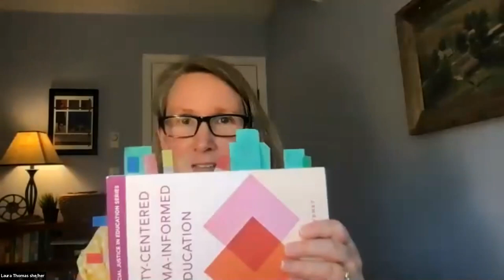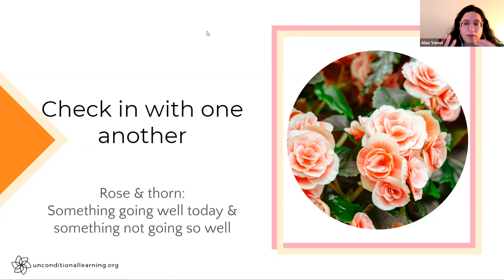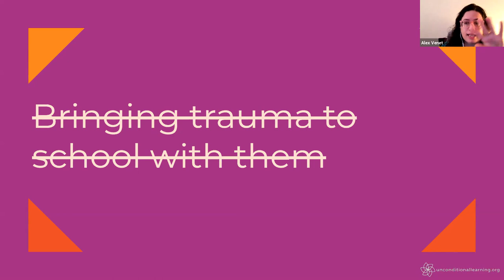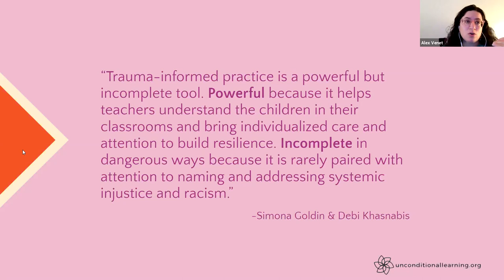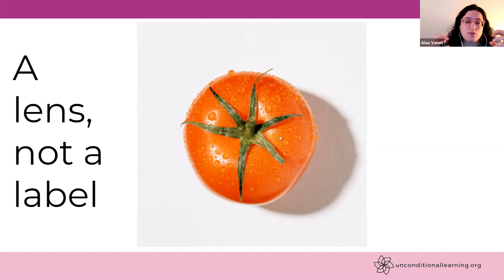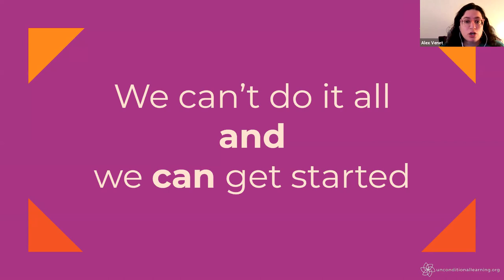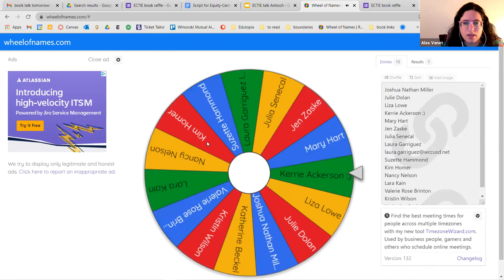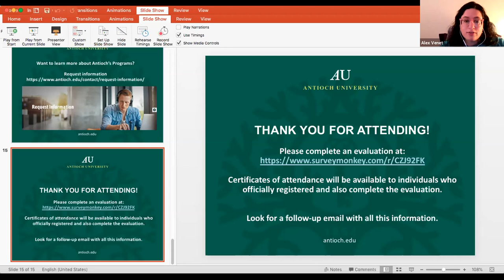Equity-Centered Trauma-Informed Education: A Book Talk with Alex Shevrin Venet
Recorded Thursday, May 20th, 7:00 pm (EDT)

Join Antioch University New England alumnus Alex Shevrin Venet for a book talk celebrating the release of her new book Equity-Centered Trauma-Informed Education. Alex’s work examines trauma-informed education through an equity and social justice lens. Schools can do more than respond to the trauma that some students have already experienced; they can play a key role in preventing trauma and disrupting the larger social forces that create trauma in our world. Equity-Centered Trauma-Informed Education is a fresh take on trauma-informed practices, with takeaways for teachers, school leaders, and anyone else who is invested in making change in education.

Alex will introduce participants to the framework and key understandings from the book, sharing stories from her work as a teacher and supporting schools with trauma-informed education. Laura Thomas, director of Antioch’s Experienced Educator’s program (not to mention Alex’s grad school advisor, friend and mentor), will host and facilitate a discussion and Q&A. There will also be a raffle for two attendees to receive a free copy of the book.

Alex Shevrin Venet is an educator, author, and professional development facilitator based in Vermont. She teaches at the Antioch University New England, Community College of Vermont and Castleton University. Previously, she was a teacher and leader at an alternative therapeutic school. Her writing has been featured on Edutopia, Mindshift, School Library journal, and more.

Laura Thomas is a core faculty member in the Education Department at Antioch University New England.  She is the Director of the M.Ed for Experienced Educators Program.